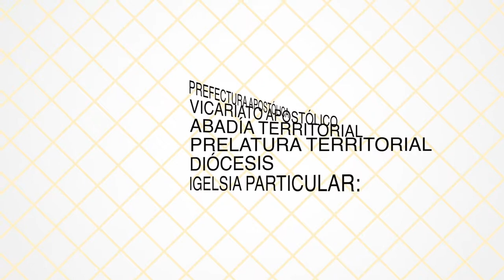Píldoras de la Iglesia | Prelatura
En esta píldora de la Iglesia te explicamos qué es una prelatura, presentado por el padre Tadeo Velázquez, licenciado en Derecho Canónico.